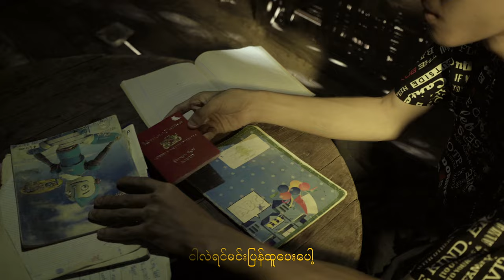A LETTER TO FRIEND(သူငယ်ချင်းထံသို့ပေးစာ)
DAVID LAH x HEIN MIN THU